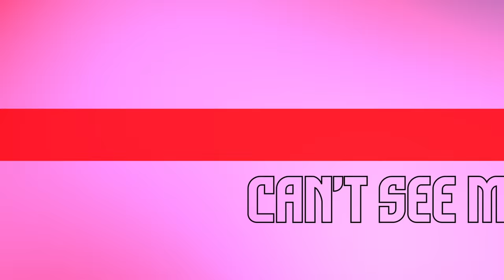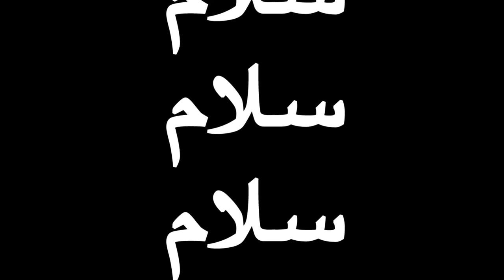Nicki Minaj, Maluma, Myriam Fares - Tukoh Taka Official FIFA Fan Festival™Anthem (Lyric Video)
Official lyric video for Nicki Minaj, Maluma, Myriam Fares "Tukoh Taka" (Official FIFA Fan Festival™Anthem). Available everywhere now